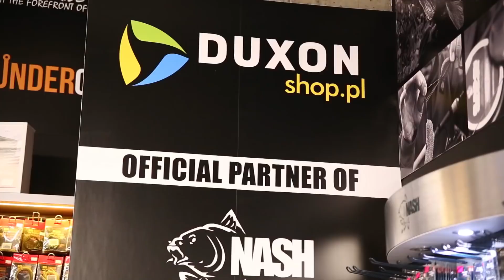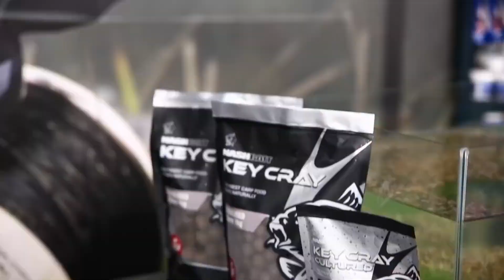Otwarcie Duxon Shop w Katowicach - Nash Tackle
Filmowa relacja z otwarcia Duxon Shop w Katowicach - Nash Tackle.